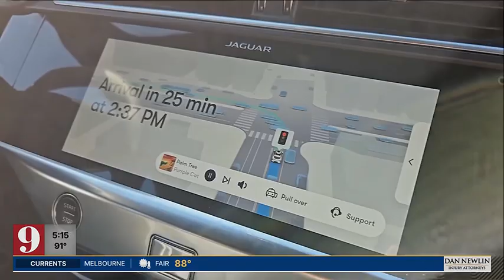Waymo robo-taxi cars debut on Orlando streets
Starting this week, Waymo’s cars are being human-driven around Orlando. A WFTV crew watched one car make several laps around a Starbucks parking lot, presumably taking note of the locations of each stop sign.

The Orlando stop is just one of the Google-owned company’s announced 2025 road trip where it aims to open its algorithms to different scenarios across the United States. The company has launched in four cities: LA, San Francisco, Austin and Phoenix. It’s preparing to launch in Miami and Atlanta this summer.

Before it comes to Orlando, the company will conduct thousands of miles of testing so its cars act as close to others around it as possible to minimize the risk of crashes.